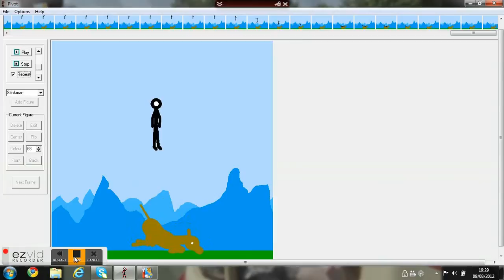My Edited Video